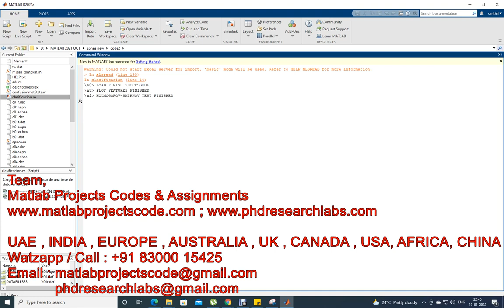Sleep apnea classification using LDA - Sleep apnea - Apnea - LDA - MATLAB - SLEEP APNEA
MATLAB PROJECTS
ANTENNA PROJECTS
WIRELESS PROJECTS
PYTHON / TENSORFLOW

ASSIGNMENTS
PHD RESEARCH
THESIS
PROJECTS

CODING IMPLEMENTATION
THESIS - DISSERTATION
ASSIGNMENTS - HOMEWORKS

Matlab/Simulink/Python
Antenna/VLSI/Cadence
Wireless Communication
Image Processing
Deep Learning
Optical System
Mechanical Engg
Journals Scopus/Sci/Scie

CADENCE-HSPICE-DIgSILENT
SIMULINK-SIMSCAPE